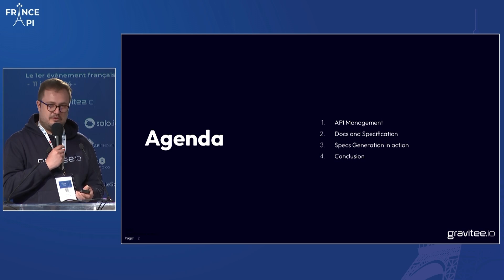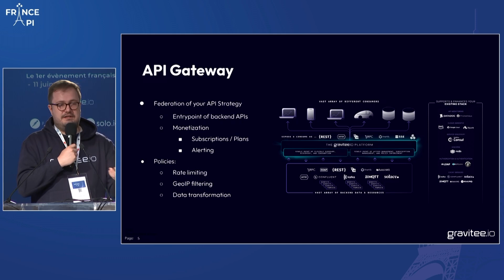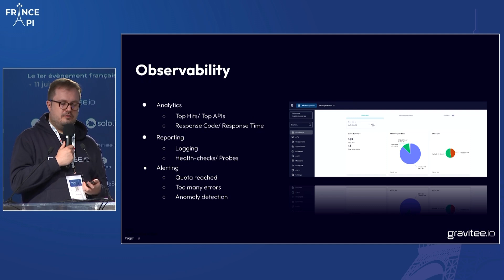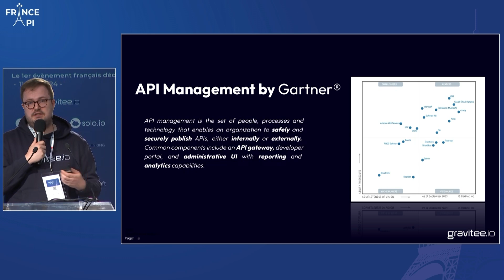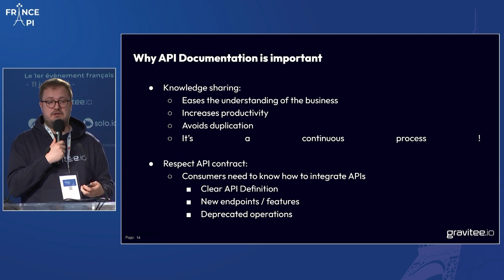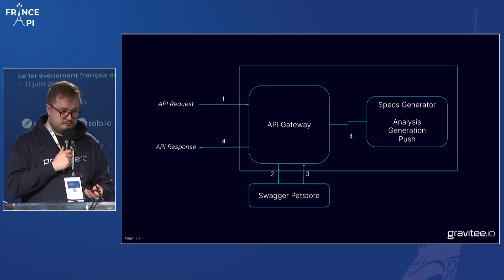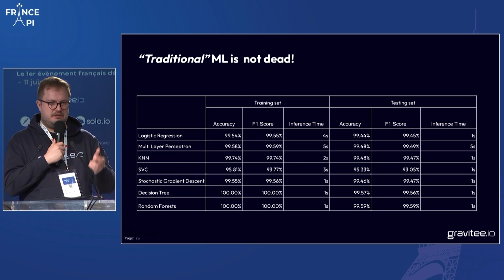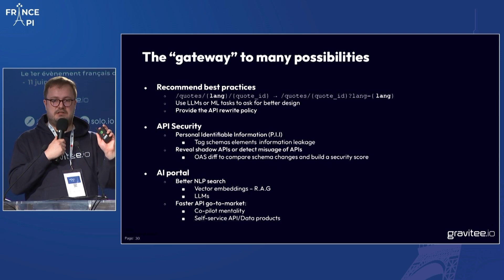REPLAY - Générez vos spécifications d'API intelligemment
À une époque où l’accès aux données est un élément essentiel de la technologie, il est crucial de maintenir une configuration API robuste.

Cependant, avec l’éventail de technologies et de normes telles que OpenAPI et AsyncAPI, les choses peuvent rapidement devenir compliquées. Réunir toute votre documentation dans un ensemble cohérent ? C’est un véritable défi.

C’est là qu’intervient la génération intelligente de spécifications. Considérez-la comme votre fidèle compagnon qui vous débarrasse du travail fastidieux. En élaborant automatiquement des spécifications détaillées, il ne se contente pas de satisfaire les développeurs, il veille également à ce que vos APIs soient conformes aux normes les plus récentes.

Et si votre API gateway l’outil même qui capture votre trafic, pourrait vous aider à générer ces spécifications ? Avec la bonne configuration, votre gateway pourrait devenir encore plus intelligente, en analysant automatiquement le trafic qu’elle voit pour en tirer des spécifications précises et à jour.

Voyons comment ce duo dynamique peut transformer votre parc d’API.

Speaker : Rémi Sultan – Gravitee.io